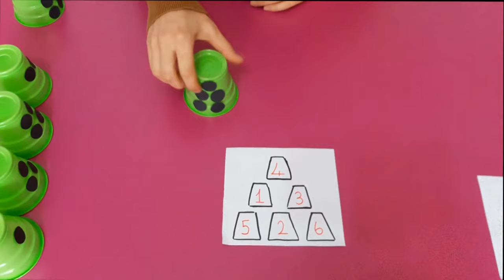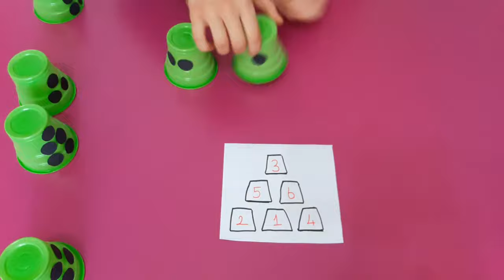Learning Activities for 4-5 Year Old KIDS &TODDLERS - 21 Different DIY İdeas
Games are very important for children to learn about the world. This video has 21 different DIY activities ideas. Together you can both learn and have fun. Games in the video always plays preschool.